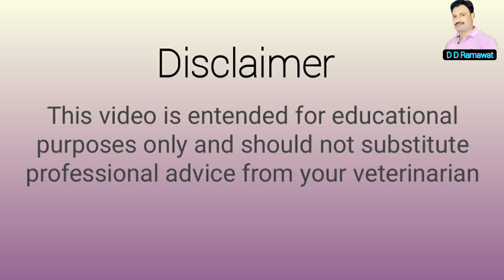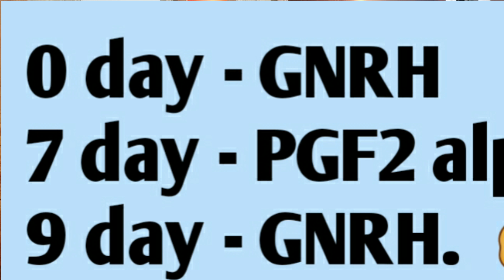चमत्कार बिना हीट ग्याभिन GPG protocol in cows Buffalo cattle D D Ramawat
चमत्कार बिना हीट ग्याभिन GPGprotocolinBuffalo cattle
Must watch